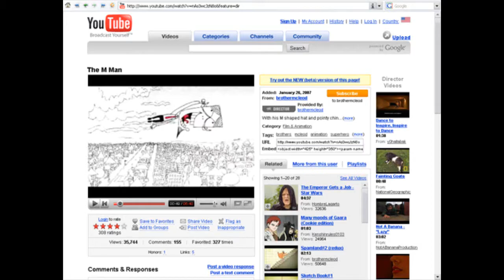History of Youtube Sagas Teaser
Youtube is almost 10 years old, a lot of things have gone down here. In this series, I will examine and revisit some of these periods known as "Sagas" that have happened here on YouTube.

Song: Paragon Belial by Darkthrone